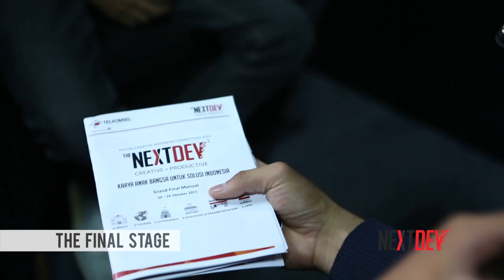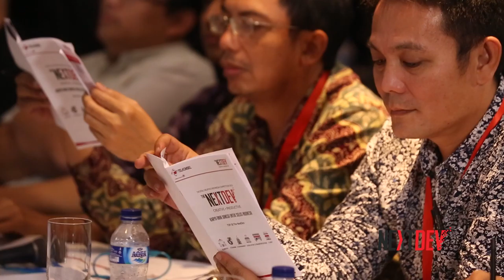Next Dev - Meet the Investor (Part 2) - Episode 15